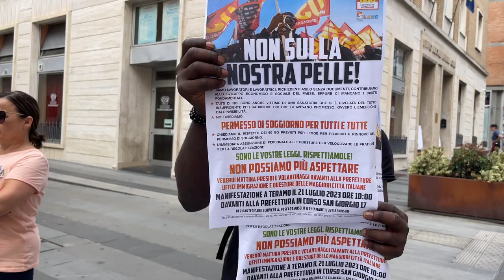A Teramo migranti in protesta per permessi di soggiorno più veloci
Sit in davanti la prefettura e richieste alla questura